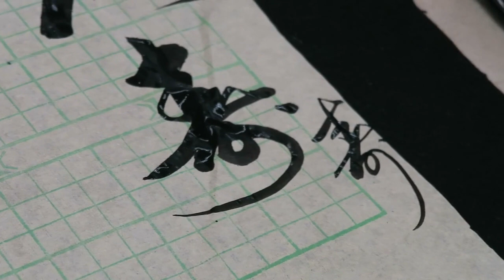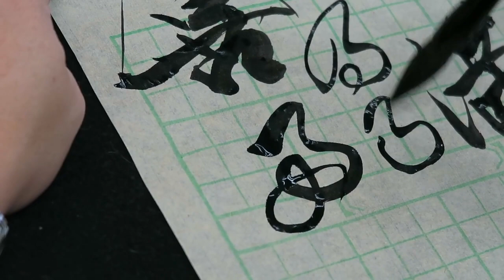顧老師書法示範2020-01-16_0585(揮春)人壽福滿堂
書法示範 - (揮春)人壽福滿堂，年豐喜盈門

日期：逢星期二  (上午班)
時間：上午10 - 11
地點：北角

日期：逢星期二  (下午班)
時間：下午2 - 3
地點：北角

時間：A班: 上午9 - 10:15
            B班: 上午10:20 - 11:35
            C班: 上午11:40 - 12:55
            D班: 下午1 - 2:15
            E班: 下午2:20 - 3:35
            F班: 下午3:40 - 4:55

日期：逢星期一
時間：上午11 - 12
地點：北角

日期：逢星期五
時間：下午3 - 4
地點：油麻地